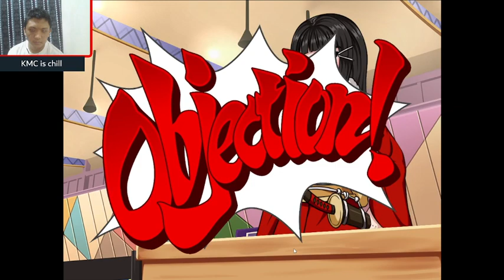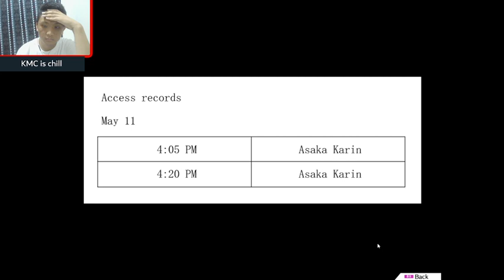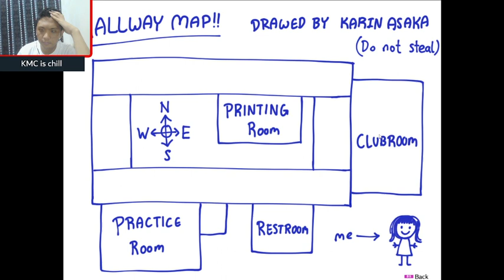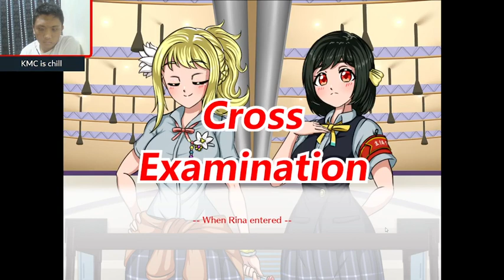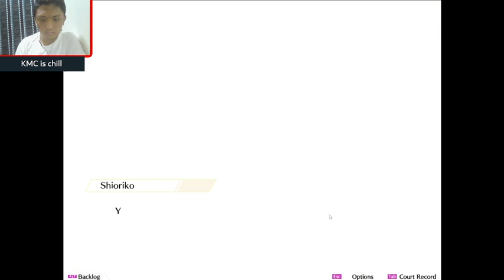Breaktime shenanigans with IDOLS! (Gyakuten Live! playthrough pt8)